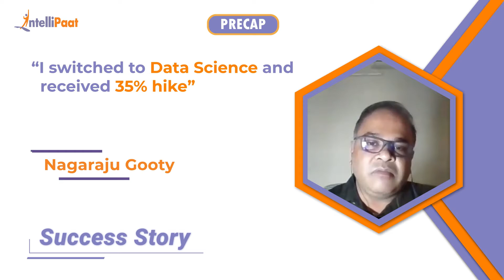Switched to a Higher Paying Job | DBA to Data Scientist Career Transition | Intellipaat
Watch how Nagaraju Gooty achieved a career transition from DBA to a Data Scientist with 3 months of a Data Science Course completion. He got a job with a salary hike. We have helped more than 600,000+ aspiring students and working professionals transform their careers.

Intellipaat Edge
1. 24*7 Life time Access & Support
2. Flexible Class Schedule
3. Job Assistance
4. Mentors with +14 yrs
5. Industry-Oriented Courseware
6. Life time free Course Upgrade